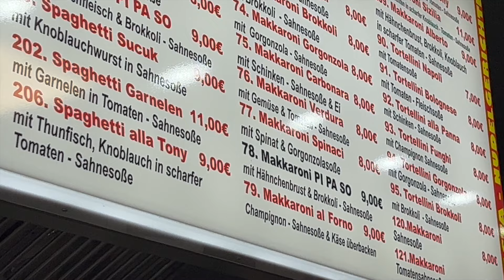Berliner Lieblingsspots vom Foodexperten Bilo 👨‍🍳 | Für jeden was dabei | Bilal Kamarieh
YÄÄÄÄÄÄS!